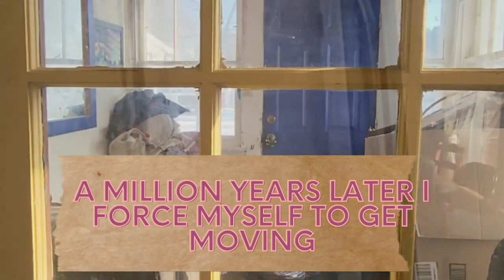Project Finish HD 720p MEDIUM FR30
Sometimes you need small wins...and to finish the job!